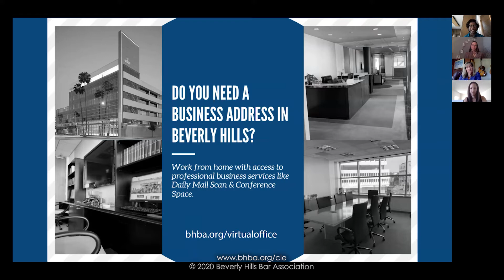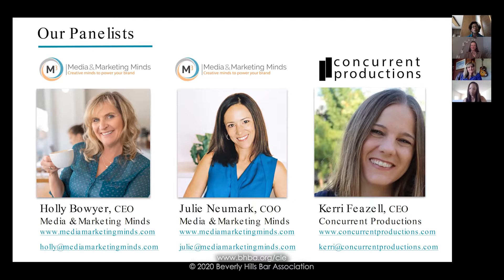Building Your Business with Creative Storytelling & Messaging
In this panel discussion, we will talk about messaging that showcases what makes you unique, different, powerful and impactful! You will receive tips on how to assess your position in the market and create the foundation for developing captivating messaging for your practice that is unique to you and captures your passion, the personality of your firm and your overall service offering. This session is led by a team of people who consider themselves creative storytellers and problem solvers and together, they are a swirl of logic-meets-creativity resulting in unique ideas, measurable results and a lot of fun along the way.

Speakers:

Kerri Feazell, Concurrent Productions
Holly Bowyer, Media & Marketing Minds (M3)
Julie Neumark, Media & Marketing Minds (M3)
Moderated by LaVonne Lawson, Law Offices of LaVonne D. Lawson

CATEGORY: Law Practice Management & Technology

ABOUT US:
Beverly Hills Bar Association is world renowned and nationally recognized as a leading bar association for lawyer and attorney resources and referrals. The best part, you don't have to live in Beverly Hills, Los Angeles or California. You can join from anywhere in the world.